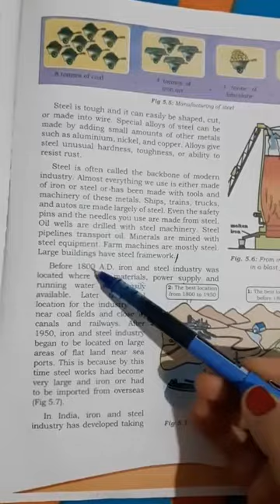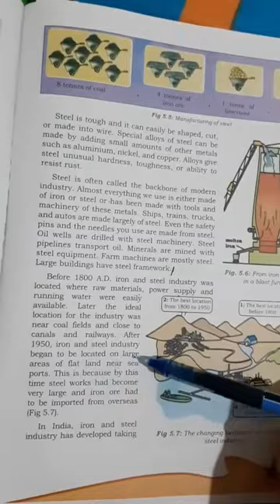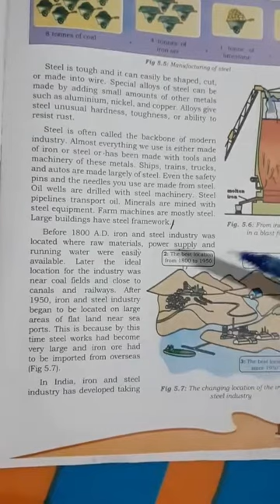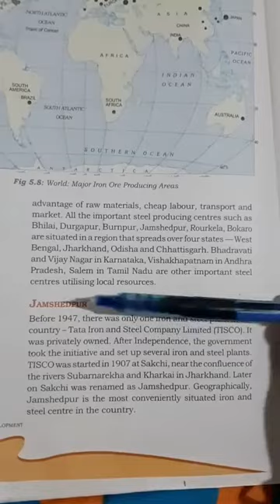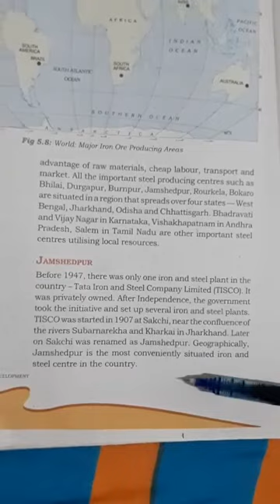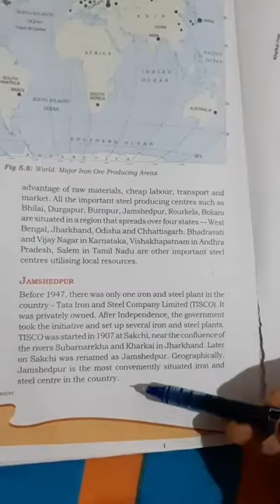class..8th sub..geography, lesson..industries, Teacher........Meenakshi